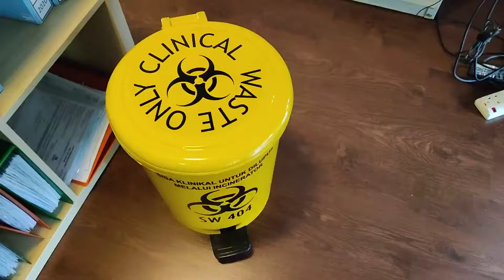Perstorp Medical Waste Bin